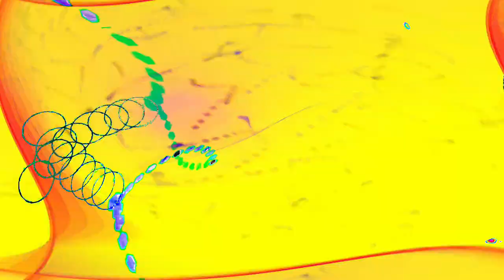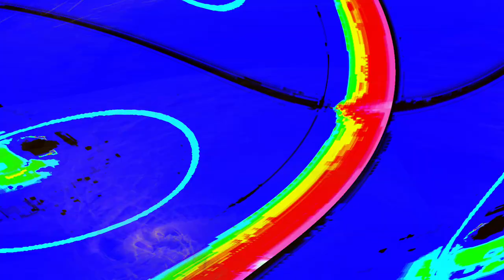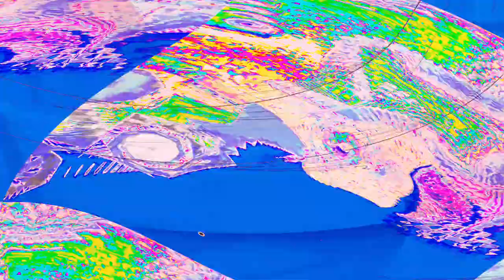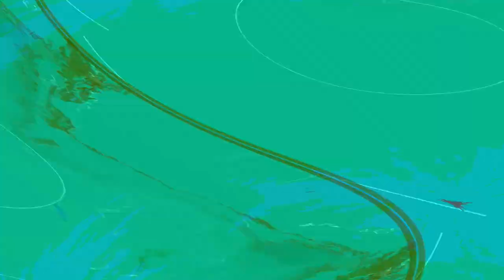[EPILEPSY WARNING] Movie 24 04 28 00h02m06s